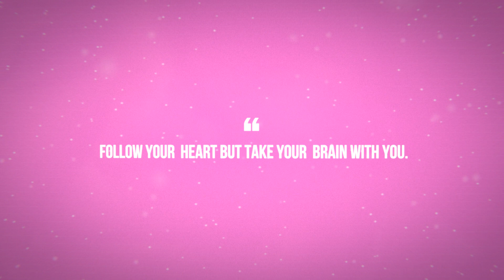VIDDYOZE Cinematic Quote friends 4